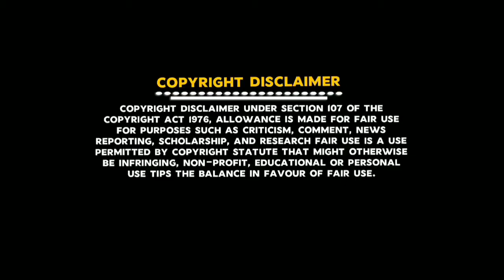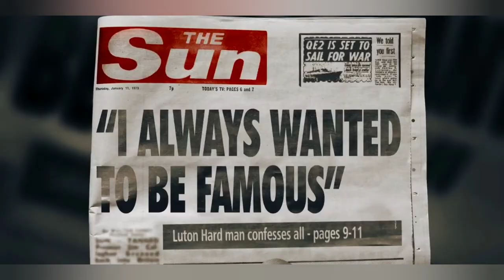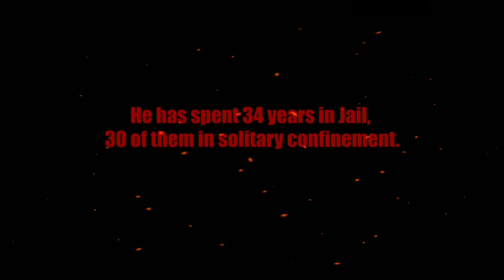Bronson (2008) True Story || Movie Explained In Hindi + Unknown Facts || IMDb 7.1/10